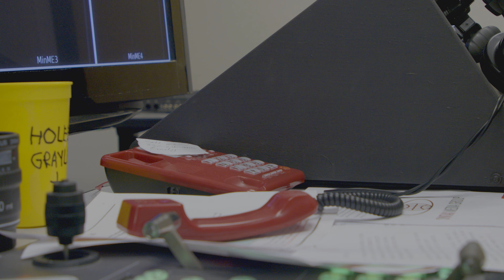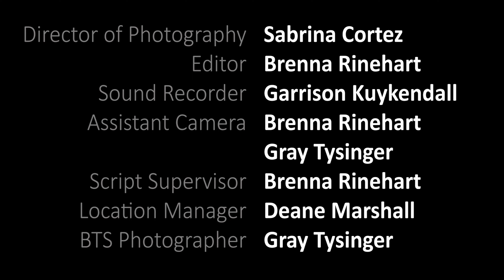SYNTAX (2022) | Award-Winning Short Film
On the eve of a life-changing promotion, an ambitious news anchor’s career is thrown into disarray as he discovers how thin the line between loyalty and integrity really is.

Writer / Director: Sean Furey
Producers: Sabrina Cortez
                    Sean Furey
                    Garrison Kuykendall
                    Brenna Rinehart
DP: Sabrina Cortez
Editor: Brenna Rinehart
Starring: Tyler Slawson
                Deane Marshall
                Greg Gerber

Department of Media Arts, University of North Texas
Denton, Texas